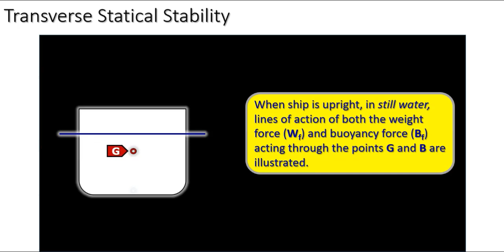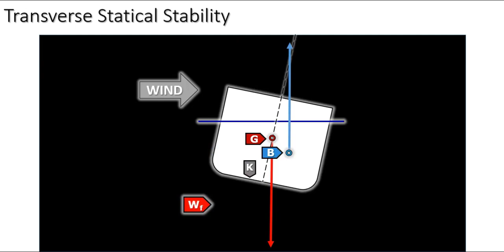Ships Stability Shorts_Transverse statical stability_0015